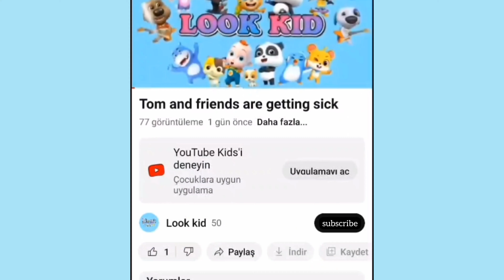Tom and friends are all chatting together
Look Kid:Tom and  friends are chatting and having fun together